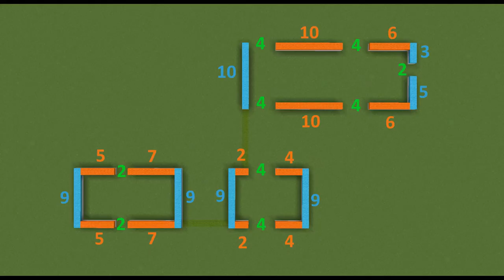TUTO BELLE MAISON MODERNE sur MINECRAFT ! :O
Jeu : Minecraft PC sur java

Top Meilleurs Serveurs Créatifs modernes Français

Ip du serveur amberstone (serveur avec les abonnés :p ) : amberstonedream.com

IP serveur Shipside : shipside.omgcraft.fr:10830

jeu : Minecraft java sur PC, dernière version à jour

shader's pack utilisé : BSL, ou Luma